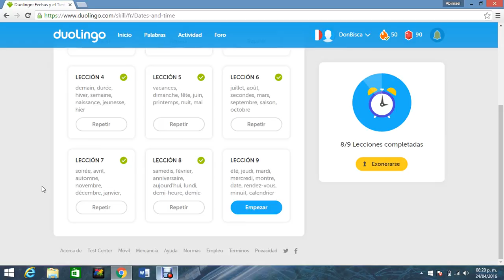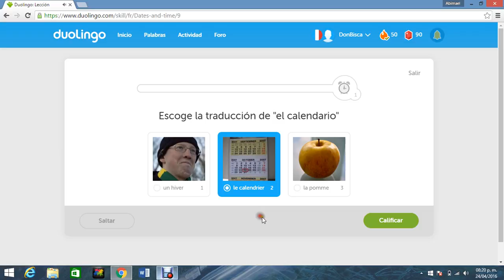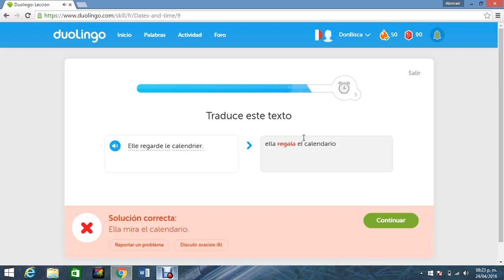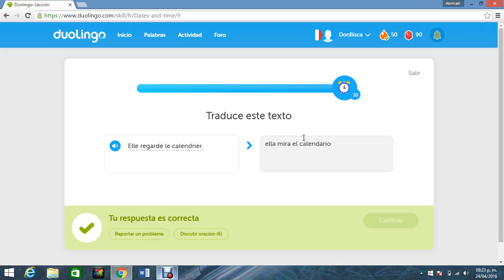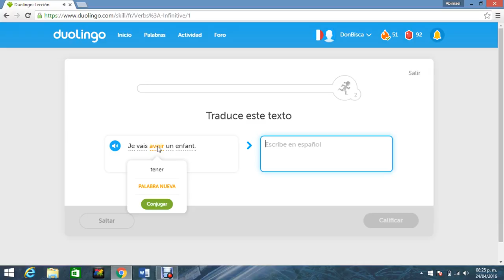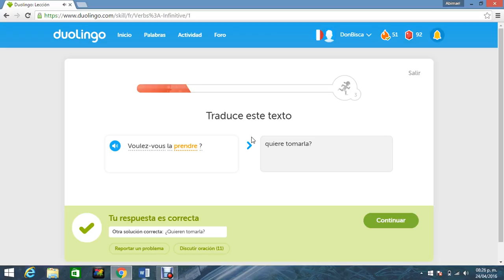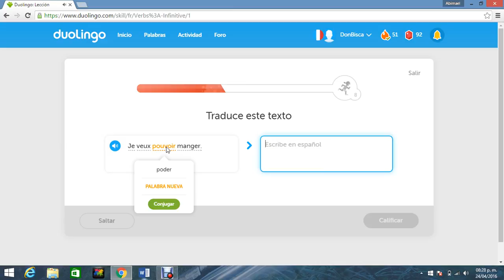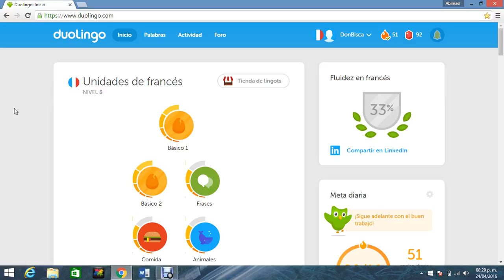Día 51, Duolingo idioma frances, Don Bisca Figueroa.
ITSAV, Alvarado Veracruz.
No se murió mi perro :).